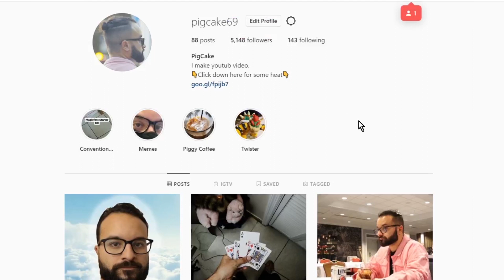Stop Doing Magic Tricks